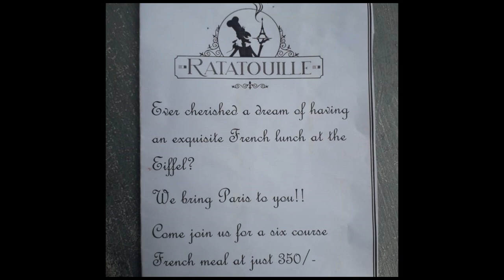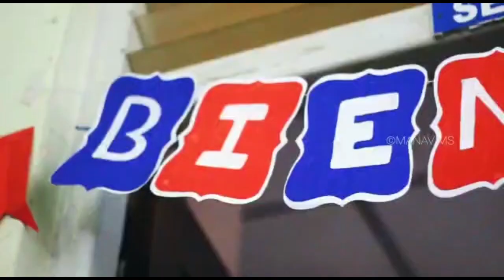french food festival in Christ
la fête de la cuisine française
Organisé par Department d’hôtellerie et Department de la langue française du christ college irinjalakuda

organized by Department of Catering Science and Hotel Management and Department of French Language, Christ College (Autonomous), Irinjalakuda on 29 Nov 2019